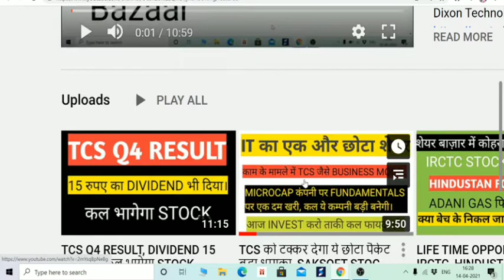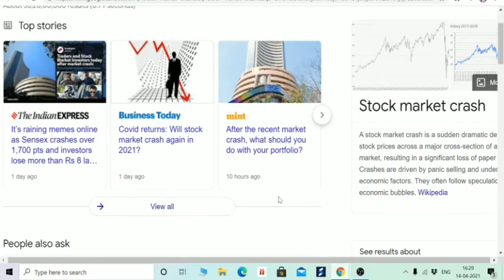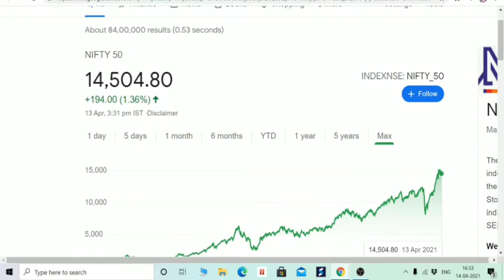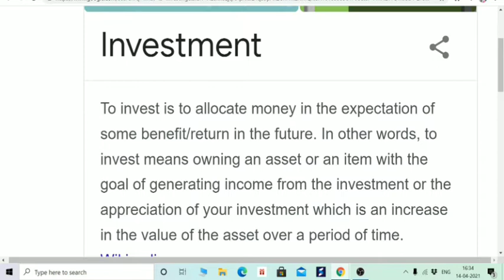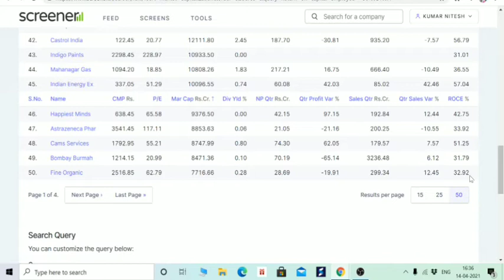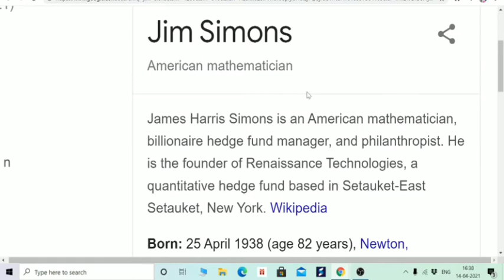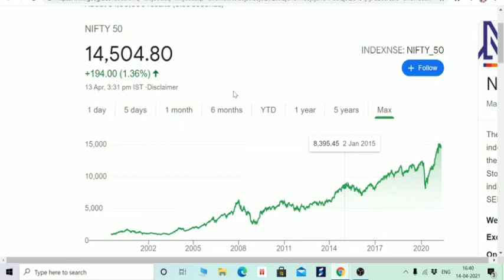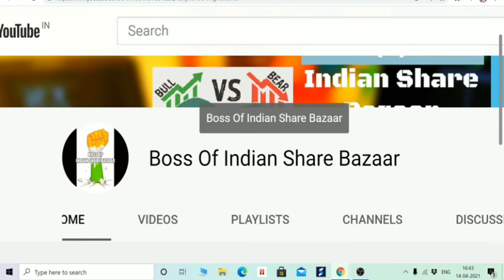SHOULD WE LEAVE MARKET IN CRASH AND AGAIN REJOIN ONCE IT WILL BOUNCE BACK? WARREN BUFFETT